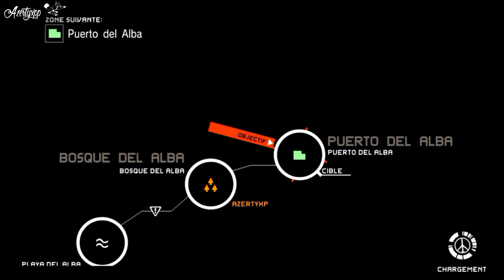WORLD RECORD MGS PW Speedrun ExtraOps 45 (Perfect Stealth) S-Rank 0:28 Bikini Style